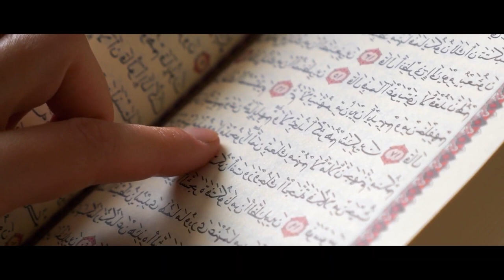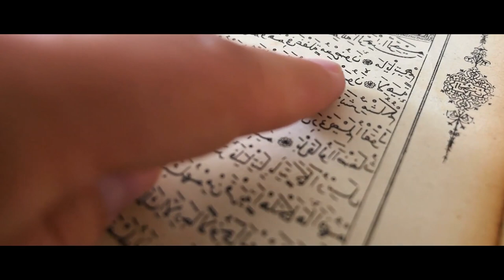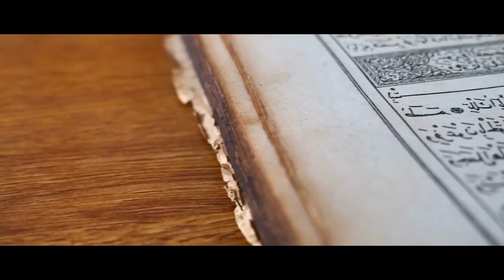Well of hell had a bad reputation, so scientists decided to get to its bottom and learn the truth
The mysterious gaping hole in the middle of the desert has terrified the local residents for centuries. Until recently, no one has managed to get to the very bottom of it, at least not alive.